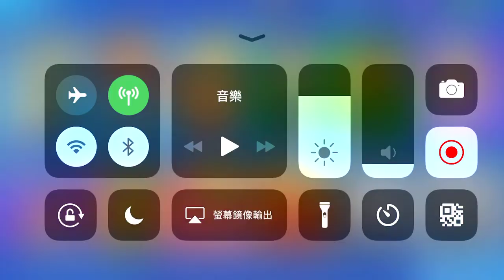【弓箭手對決】戰爭前線快速刷獎盃!!閃電小子雷亞 手機遊戲玩法與攻略教學! | Arena of Arrow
2. 將訂閱旁邊 "鈴鐺" 打開!
3. 打勾"我想收到這個頻道的所有通知" 儲存!
4. 請幫忙分享影片與推廣，謝謝大家!